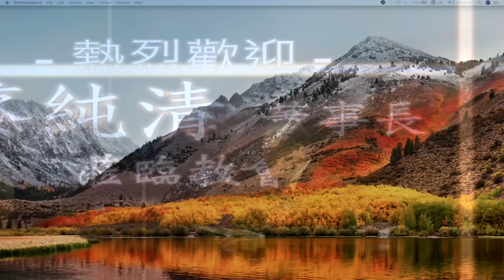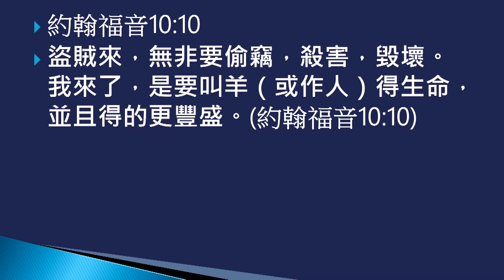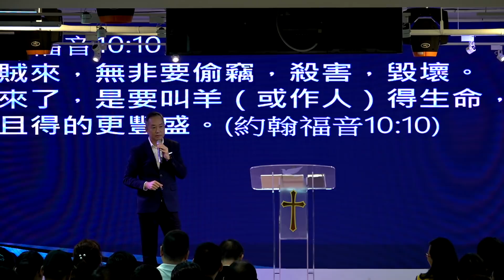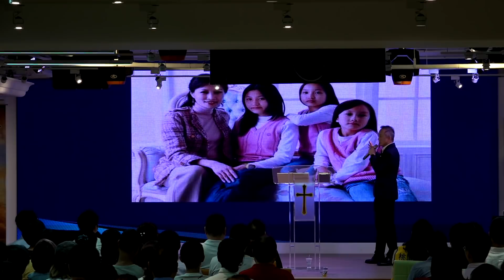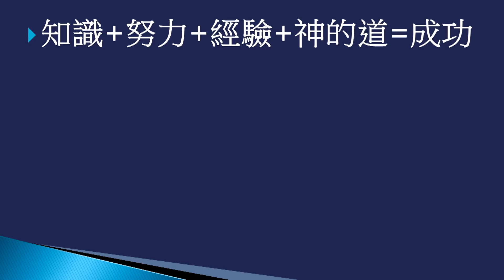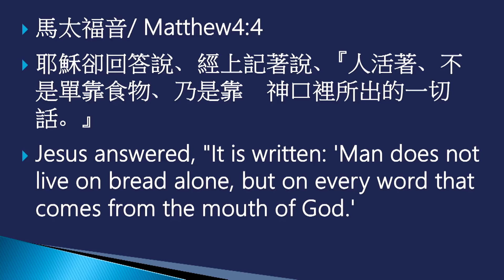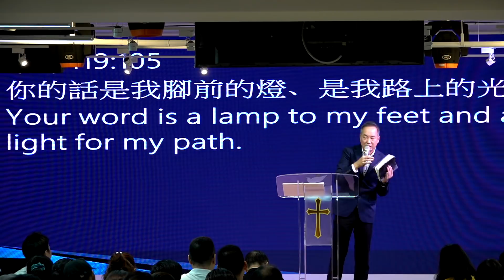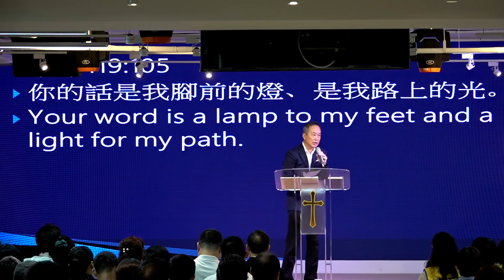『主日純信息版』 生命見證 蔡純清弟兄 2018.05.19